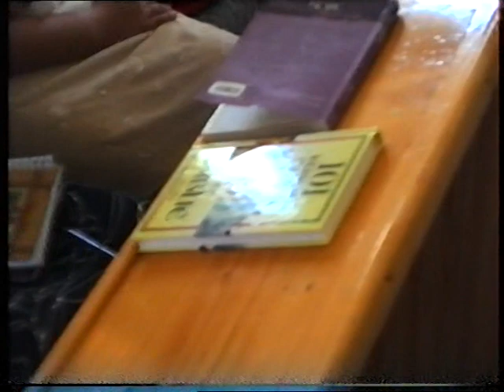Lauda Domnului vom fi acolo - Te ridici sau cobori - 17 august 2003 Borsec